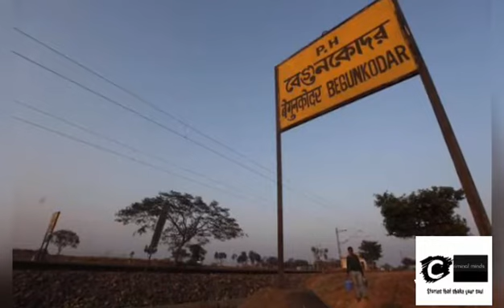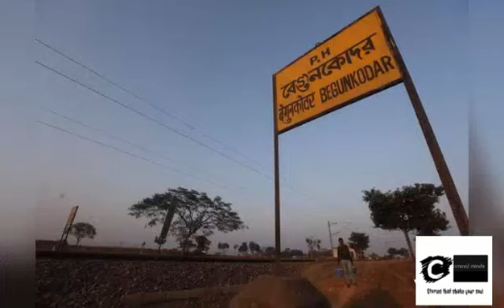BegunKodar haunted railway station West Bengal | Begun Kodar station full story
BegunKodar haunted railway station West Bengal | BegunKodar station full story | haunted stations

begunkodar station,
begunkodar station bhoot,
begunkodor railway station vlog,
begunkodor,
begunkodor station,
begunkodar bhoot,,
begunkodar station purulia,
begunkodar adventure,
begunkodar station airport,
begunkodar bhutiya station,
begunkodar bhoot station,
begunkodar bhutiya railway station,
begunkodar bhuter golpo,
begunkodar bhoot railway station,
begunkodar bazar,
begunkodar bhoot video,
begunkodor railway station ghost,
begunkodor railway station ghost in hindi,
crossing begunkodar station,
begunkodar station code,
begunkodar ghost caught,
begunkodar station dikhao,
purulia district begunkodar station,
begunkodar exploring india,
begunkodar explore,
begunkodar gaon,
begunkodar ghost railway station,
going to begunkodar,
gaurav tiwari begunkodar,
begunkodar high school,
begunkodar haunted station,
begunkodar high school ground,
begunkodar horror station,
begunkodar haunted place,
begunkodar story,
begunkodar hindi,
begunkodar high school status,
begunkodar investigation,
begunkodar in hindi,
begunkodar story in bengali,
begunkodar paranormal investigation,
begunkodar junction,
begunkodar ka bhoot,
begunkodar ka railway station,
begunkodar ki kahani,
begunkodar ka station,
begunkodor railway station kolkata,
rater kuheli begunkodar,
west bengal begunkodar station kahani,
begunkodar live,
begunkodar movie,
begunkodar market,
begunkodar rash mela,
shivam malik begunkodar,
begunkodar news,
begunkodar night stay,
begunkodar night,
network 33 begunkodar,
story of begunkodar,
reality of begunkodar,
begunkodar purulia,
begunkodar purulia station,
begunkodar platform,
purulia begunkodar railway station,
purulia begunkodar station history,
purulia begunkodar station bhoot,
purulia begunkodar station video,
begunkodar quora,
begunkodor railway station bhoot,
begunkodor railway station west bengal,
begunkodor rail station,
begunkodor railway station paranormal,
begunkodar sunday suspense,
begunkodar station ka bhoot,
begunkodar station video,
begunkodar station real story,
begunkodar tour,
begunkodar train,
begunkodor train station,
visit to begunkodar,
going to begunkodar railway station,
begunkodar village,
begunkodar vlog,
begunkodar video,
begunkodar voter registration,
facttechz begunkodar video,
begunkodar station vlog,
begunkodar west bengal,
begunkodar west bengal station,
begunkodar west bengal railway station,
where is begunkodar station,
begunkodar station station,
begunkodar station route,
begunkodar railway station,
begunkodar station,
begunkodar railway station ghost,
बेगुनकोडोर रेलवे स्टेशन,
बेगुनकोडोर रेलवे स्टेशन की कहानी,
begunkodar railway station in hindi,
begunkodar railway station history,
begunkodar railway station story,
begunkodar स्टेशन,
network 33 begunkodar,
भूतिया रेलवे स्टेशन कहानी,
भूतिया रेलवे स्टेशन के बारे में बताइए,
भूतिया रेलवे स्टेशन खतरनाक,
भूतिया रेलवे स्टेशन वीडियो,
भूतिया रेलवे स्टेशन दिखाइए,
भूतिया रेलवे स्टेशन सबसे खतरनाक,
भूतिया रेलवे स्टेशन असली,
भूतिया रेलवे स्टेशन इन इंडिया,
भूतिया रेलवे स्टेशन इंडिया,
भूतिया रेलवे स्टेशन कहानियां,
5 खतरनाक भूतिया रेलवे स्टेशन,
भूतिया रेलवे स्टेशन सच्ची घटना,
भूतिया रेलवे स्टेशन चुड़ैल,
भूतिया रेलवे स्टेशन चाहिए,
सबसे डरावनी भूतिया रेलवे स्टेशन,
भूतिया रेलवे स्टेशन दिखाएं,
भूतिया रेलवे स्टेशन दीजिए,
नैनी भूतिया रेलवे स्टेशन,
भूतिया पांच रेलवे स्टेशन,
भूतिया रेलवे स्टेशन कहां पर है,
भूतिया रेलवे स्टेशन भारत,
भूतिया रेलवे स्टेशन भूतिया ट्रेन,
भारत भूतिया रेलवे स्टेशन,
रियल भूतिया रेलवे स्टेशन,
 है,
दुनिया के 5 भूतियाindia
railway station in west bengal,
haunted railway station story,
haunted railway station in kolkata,
haunted railway station in india in hindi,

10 haunted railway station,
most haunted railway station of india,

5 haunted railway station,
Naoya Sakamata Savage Mountain" is under a Creative
Commons (CC-BY 3.0) license
-savage-mountain